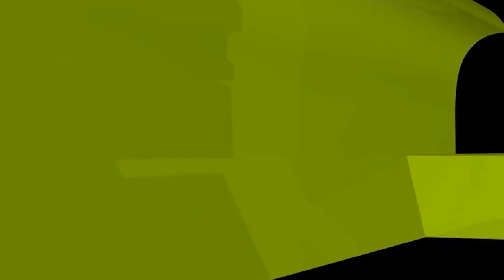গোপনে বাবার ধান বিক্রি করলে কি গুনাহ হবে?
গোপনে বাবার ধান বিক্রি করলে কি  গুনাহ হবে? new waz II waj II Sheikh ahmadullah